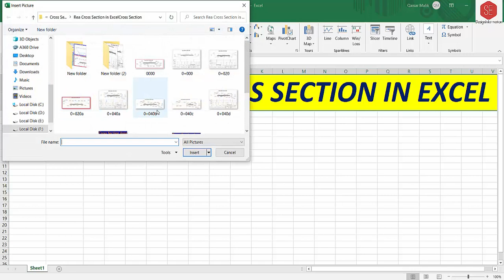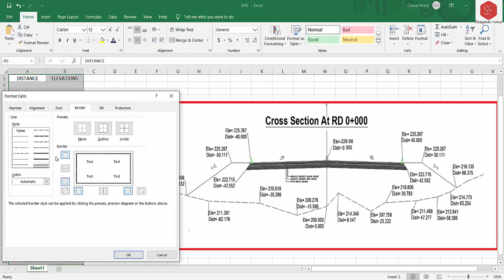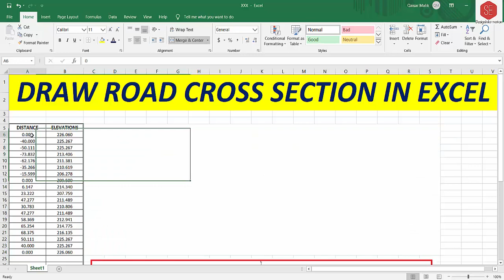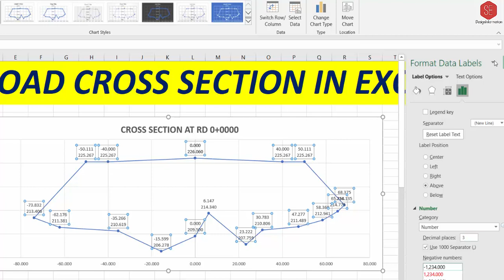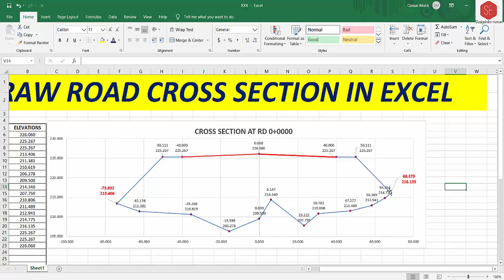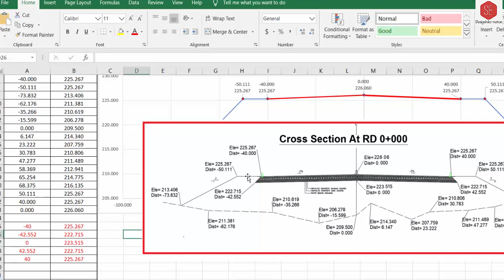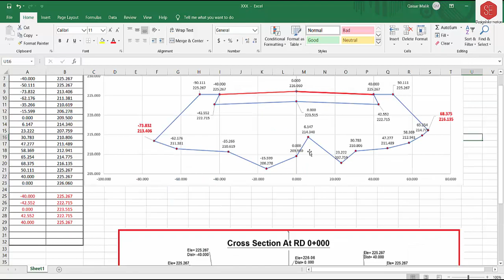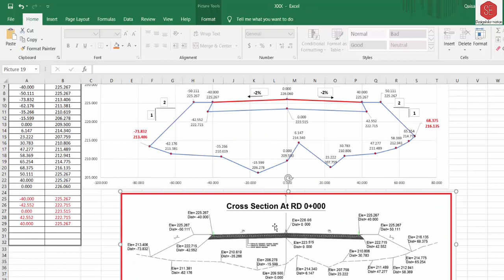How to Draw Road Cross Section In Excel.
In This Video about Road Cross Section Draw in Excel. Very Easily Working & Quick Draw .